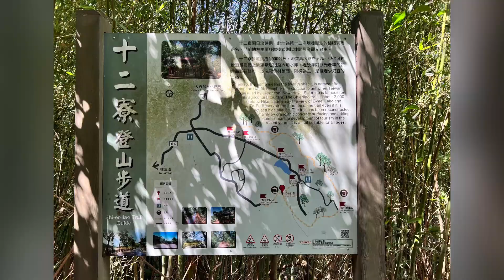2023年5月6日最後一屆登山協會五路會師大會登山活動 (竹苗登山社團十二寮山五路會師)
（typo : 會師 非 誓師）
很棒的戶外活動。剛好參加了最後這幾年的活動。可惜每年每個負責主辦的登山協會都是賠錢的。只能停辦。
at 新竹縣 峨眉鄉 十二寮登山步道